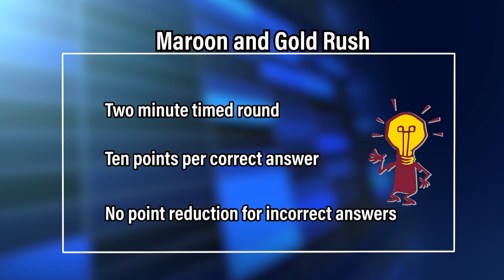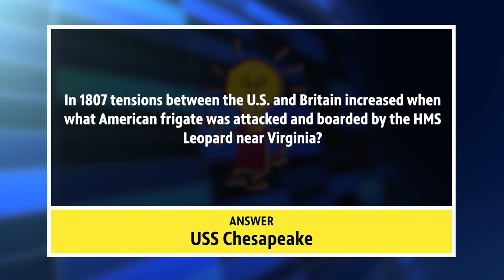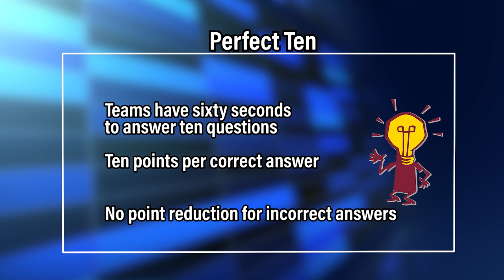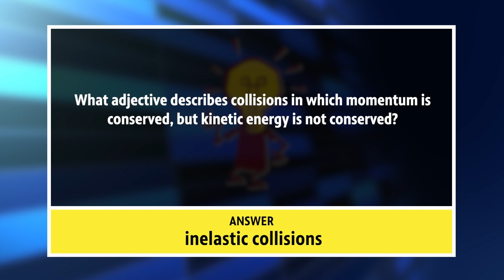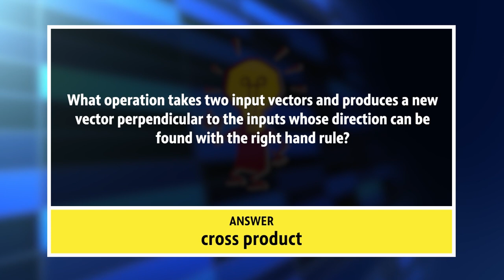Quiz Central 1801 Davison vs. Traverse City Central